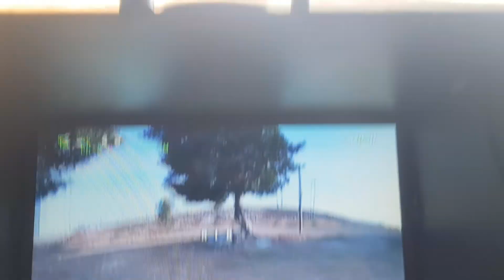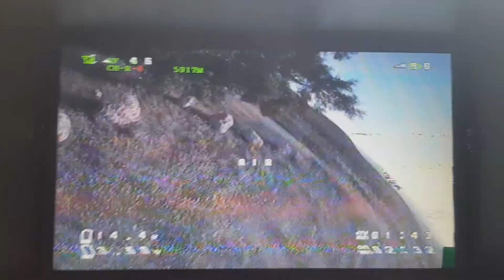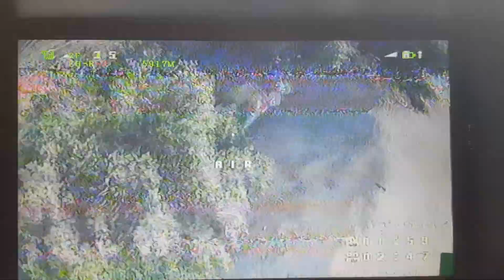Pulse Lipo Battery 4S 1550mah 100c Battery Test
I thoght i new batteries
till i connected the new PULSE 100C !
i can even tell that it improved the reaction of the racer.
verrrrrry recomended for professional Pilots who want the top and unbeatable Quality of this amazing battery.
i looooooved testing it...
it felt like the freedom i always wanted in my flight.
for a race this is one of the best choises i belive till today.
Overall:
00:02:40 Flight time at arround 65% throttle.
battery Performes amazingly good at all points till 13.9v
and still runnig OK till3.7!!!
 Wow

התחברת לתוכן? רוצה לעזור לי להכין עוד?